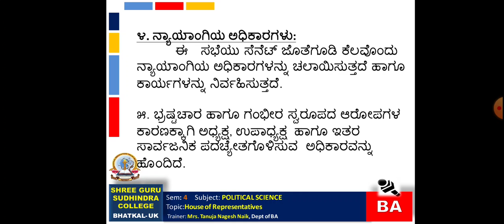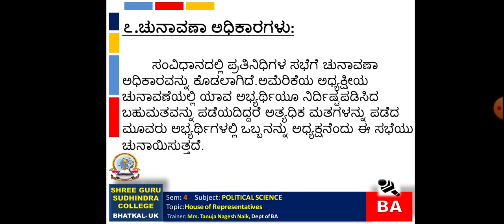BA 4 SEM. POLITICAL SCIENCE. TOPIC, HOUSE OF REPRESENTATIVES